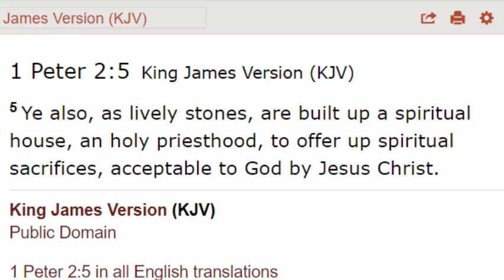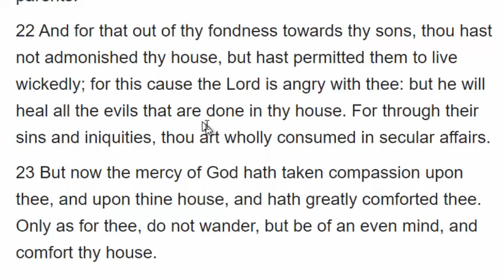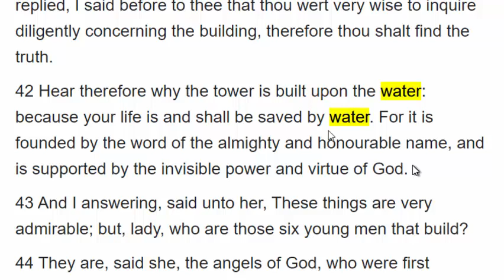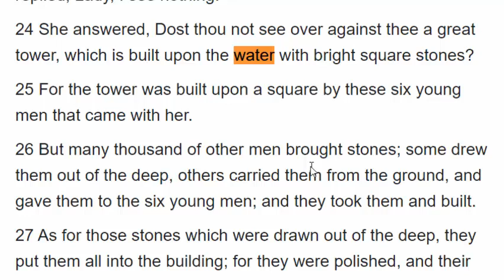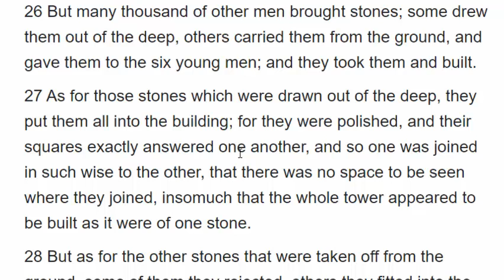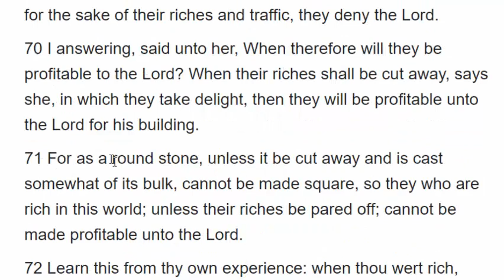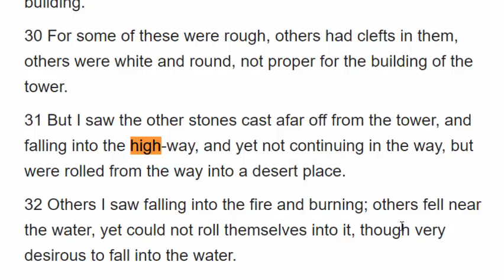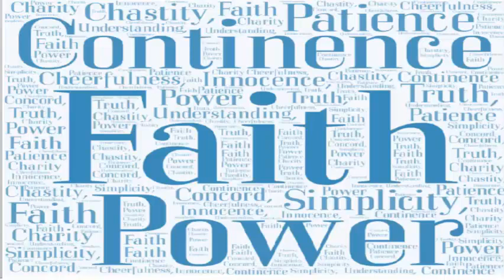Vision III 3 Part 2 We're The 144000 Stones of the Third Temple Kingdom of Heaven Shepherd of Hermas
The Shepherd of Hermas Vision III (3) Verses 22-32